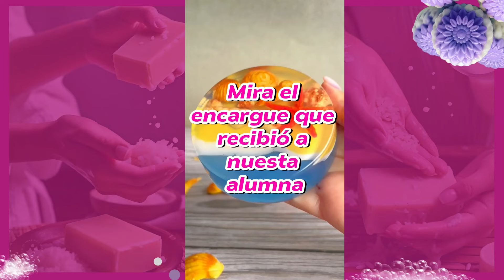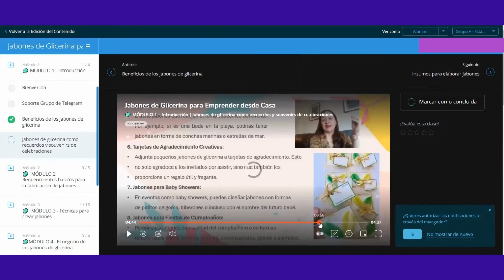👉 Como iniciar un negocio de jabones artesanales 🧼 SIN EXPERIENCIA previa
✅ Certifícate con todo lo necesario para comenzar tu propio negocio de jabones artesanales en nuestra academia online 👇

🔥 TIENES PREGUNTAS? Habla con nosotros 👇
 Mi curso incluye:
✅ Certificado
✅ Grupo de apoyo
✅ Lista de proveedores por país
✅ Recetarios y mucho más! 💕
¿Por Qué los Jabones Artesanales Son un Negocio Rentable?
Por el crecimiento del mercado de productos naturales
En los últimos años, hemos visto un incremento significativo en la demanda de productos naturales y ecológicos, superando el 60% de crecimiento a nivel mundial. Los consumidores están cada vez más conscientes del impacto de los químicos en su salud y en el medio ambiente, por lo que buscan opciones más saludables, libres de componentes sintéticos y, en muchos casos, fabricadas de manera artesanal.

Dentro de este boom, los jabones en barra destacan como uno de los productos más solicitados, ya que las personas los prefieren por su practicidad y porque pueden ser utilizados para diferentes propósitos: desde el cuidado facial y corporal hasta regalos personalizados. Este cambio en las preferencias de los consumidores, abre una gran oportunidad de negocio para quienes estén interesados en crear un producto que satisfaga estas necesidades de bienestar y sostenibilidad.

Además, este negocio es perfecto si lo que buscas es una inversión baja pero con un alto potencial de ganancias. Porque puedes empezar desde casa, con poco espacio y con materiales accesibles. No necesitas una gran infraestructura.
Curso de Jabones Artesanales para Emprender
🔰 Jabón de GLICERINA en capas DIAGONALES ~ Jabón Exfoliante Facial para Negocio
🔰 CREA TU NEGOCIO DE JABÓN HOY: Jabones de GLICERINA para vender ~ PARTE 1 Jabón para piel mixta
🔰 Jabones Artesanales para vender: 2 Recetas de Jabón para tu negocio que se venderán sí o sí!! 🤩💵⚡️
🔰 Como hacer JABONES ARTESANALES [el mejor negocio desde CASA]
🔰 Jabón de Lavanda para NEGOCIO ~ Mejora: Estrés y Ansiedad
🔰 Jabon aclarante de ARROZ, aclara, hidrata y exfolia tu piel - AHORRAS MUCHO DINERO.
🔰 JABÓN con ACEITE QUEMADO de FREÍR. Así se RECICLA en casa este residuo para hacer JABONES con SOSA
🔰 7 Recetas de Jabones Artesanales Naturales: Guía Completa Paso a Paso
🔰 Jabon Artesanal de Rosas | para Acné, Arrugas o Rojeces, Suave e Hidratante | Oportunidad Laboral
🔰 Descubre cómo hacer Jabón de Lufa en Casa
🔰 jabones organicos
🔰 jabones ecologicos
🔰 jabones artesanales de glicerina
🔰 jabones personalizados
🔰 jabones naturales
🔰 jabones artesanales para emprender
🔰 como hacer jabones artesanales con glicerina
🔰 jabon de aloe vera casero
🔰 como hacer jabones artesanales sin glicerina
🔰 materiales para hacer jabones artesanales
🔰 como hacer jabones artesanales para vender
✅ Cómo iniciar un negocio de JABONES ARTESANALES jabones artesanales para EMPRENDER masterclass